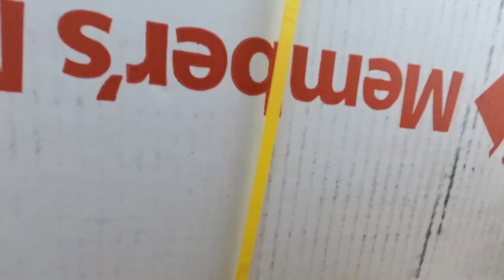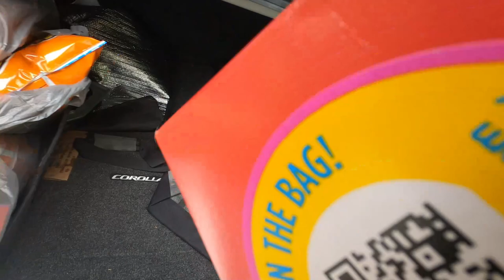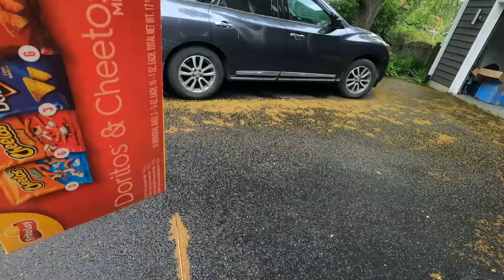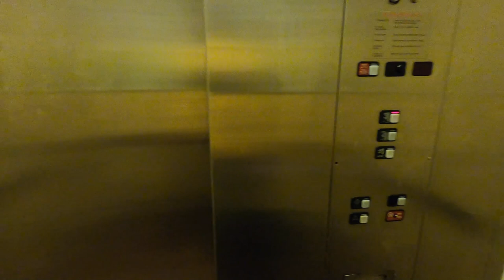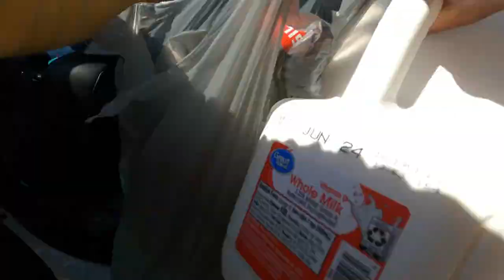Will Gig Work End During The Recession? It's SLOW! Spark,InstaCart,DoorDash Ride-Along; Tips&Tricks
Orders Have Been Super Slow These Last Few Days. Is This Because Of The Recession? Has It Begun? Will It Continue To Effect Gig Work?